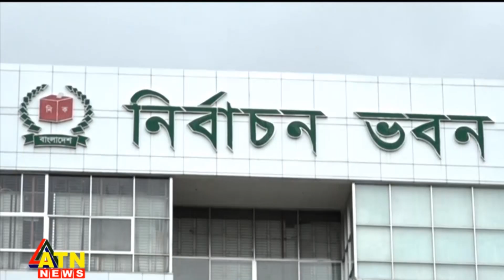যে কারণে অনুমোদন হচ্ছেনা ইভিএম প্রকল্প | EVM | Elections in Bangladesh | ATN News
যে কারণে অনুমোদন হচ্ছেনা ইভিএম প্রকল্প | EVM | Elections in Bangladesh | ATN News | bangla news |  bangladesh news | latest bangla  news | latest news | top bangla news